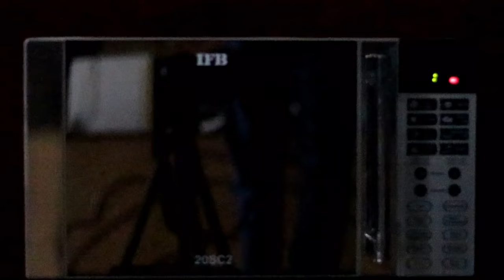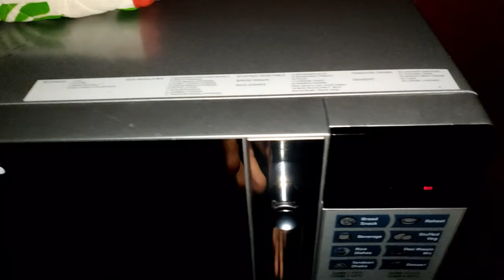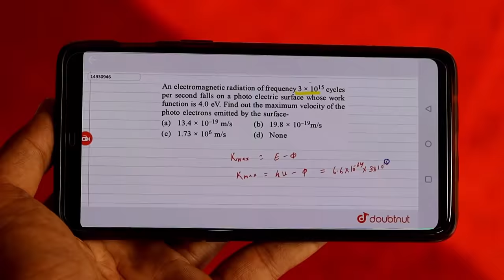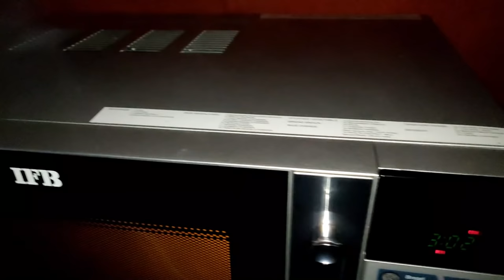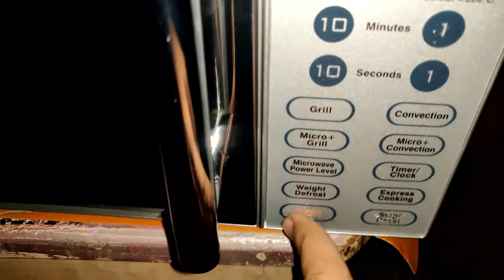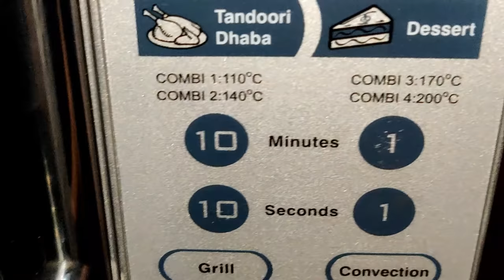Please 🙏🏻🙏🏻!! Never Cook Magic Balls And Colgate Toothpaste In Microwave Oven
In this video am going to cook magic ball or orbeez in microwave oven .
I will also put Colgate and Dettol Soap In Microwave Oven .

or Whatsapp doubts on 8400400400- ((Paste Whatsapp link here))

solution :D

JEE Mains 2020 Crash Course (Rank Booster)- Daily Video Lectures

More Features

1) Saari important books milengi solved video solutions ke saath

2) Previous year papers, Important PDFs, Question Bank

3) Tips,Tricks & Concept Videos Topic-wise

4) Mock Tests, Quiz,Daily Contests

5) India's biggest student's community

& much more

Doubnut whatsapp service (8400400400) - ((Paste Whatsapp link here))

Dosto Is time Cab Lo leke Bhut Bavaal Hai To please Cab ko kele Protest bhi chal rhe hai to please is time careful rhe safe rhen .